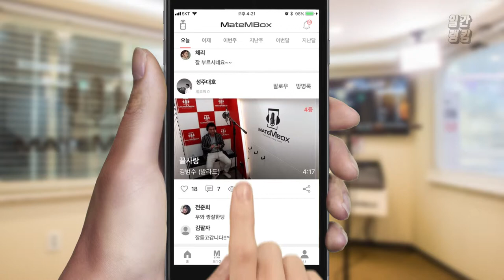아이유 - 마음 / 목소리 넘 좋으시네요 ㅠㅠ [일간 랭킹 TOP4 2019년 05월 24일]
아이유의 마음!
마음이 편안해 지는 곡인거 같아요 ㅎㅎ!